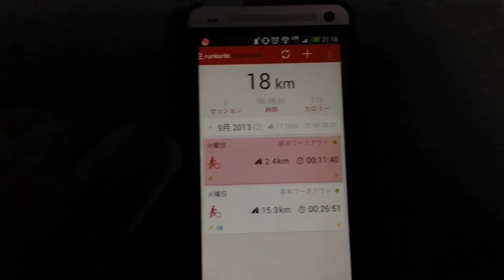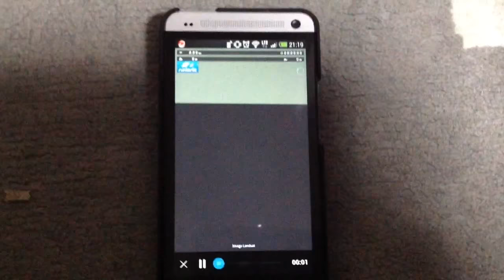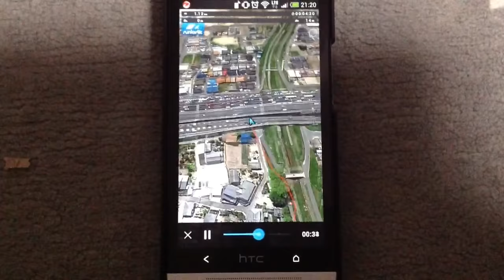サイコン Runtastic Road Bike Pro を使ってみました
サイクルコンピュータを購入するか悩んでますが、このアプリはいい感じです。
残念なのは、なぜか、日本語ボイスのダウンロードがエラーになり、英語ボイスのままです。

I tried using remarry Runtastic Road Bike Pro